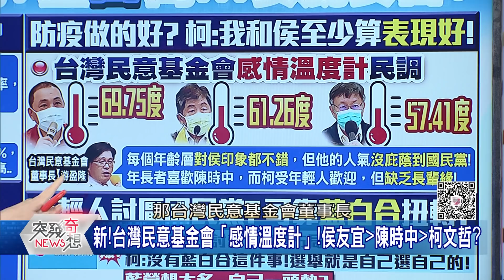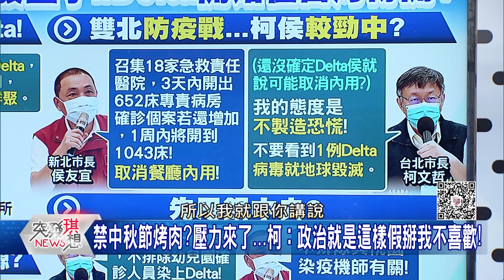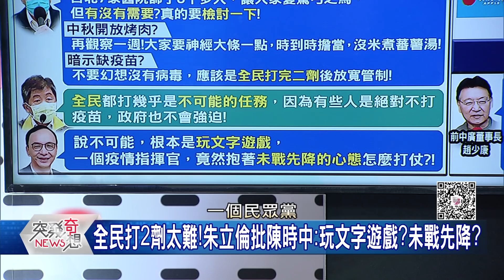精華片段》Delta來襲!藍白機會又來了…先批疫苗?再批防疫不力?有理?【突發琪想】20210908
下載【年代電視】APP：
iOS平台：